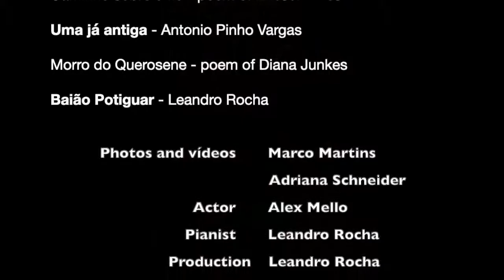Brasilidades - Concerto (1 min)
BRASILIDADES

Songs and Poems:

Prelúdio - Pianando nº 1. - Leandro Rocha

Traduzir-se - poem of Ferreira Gullar

Allemande - Französische Suiten nº 4 - J. S. Bach

Árvore Lunar - Leandro Rocha

Valsa só - Ronaldo Miranda

Mundo pequeno nº1 - poem of Manoel de Barros

Lenda do Caboclo - Heitor Villa-Lobos

Na neblina/Im Nebel - poem of Herman Hesse

Prelúdio  - Bachianas Brasileiras nº 4 - Heitor Villa-Lobos

Insensatez - Tom Jobim

Trem sujo de Leopoldina - poema de Solano Trindade

Improviso - Leandro Rocha

Um xote só - Humberto Luíz

Caminho sobre o fio - poem of Ericson Pires

Uma já antiga - Antonio Pinho Vargas

Morro do Querosene - poem of Diana Junkes

Baião Potiguar - Leandro Rocha

 Photos and vídeos Marco Martins
                                                  Adriana Schneider
 Actor Alex Mello
 Pianist Leandro Rocha
                           Production    Leandro Rocha
                        Video edition   Leandro Rocha
                    Scene Direction Adriana Schneider

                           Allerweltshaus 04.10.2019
                                   Cologne - Germany

This concert was not for commercial purposes and was offered for free. The original authors and titles of all songs and poems presented at the concert have been preserved.

José Leandro Silva Martins Rocha (Leandro Rocha)

Livros:
Brasilidades, partituras para piano, volume 1 -